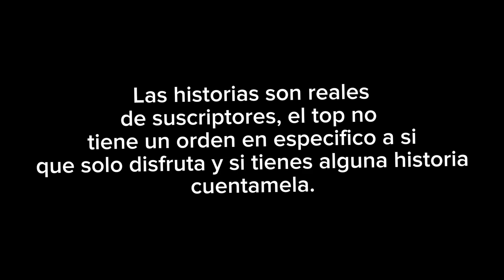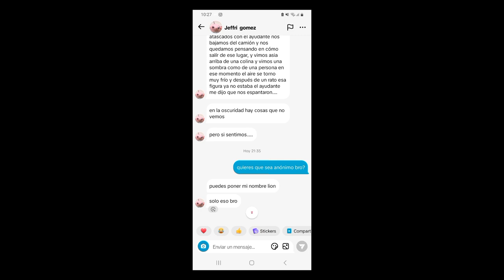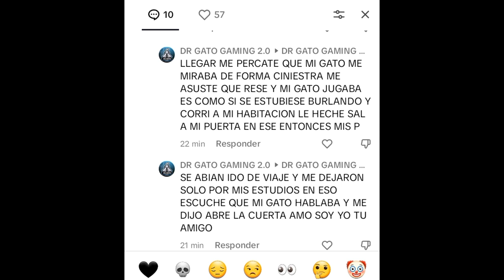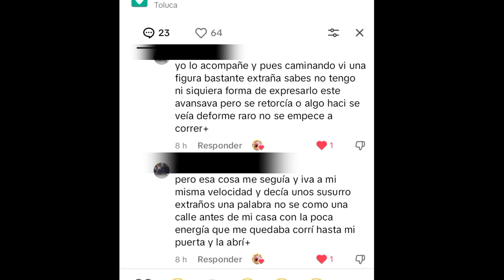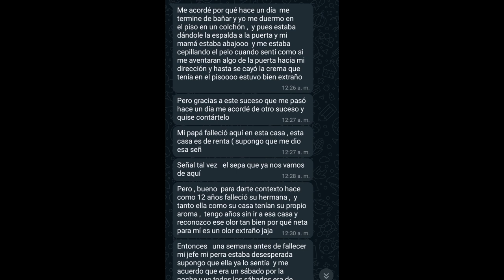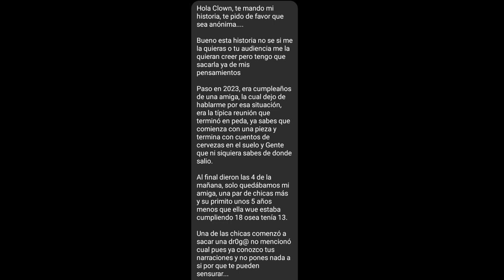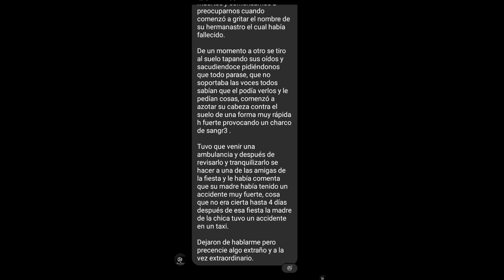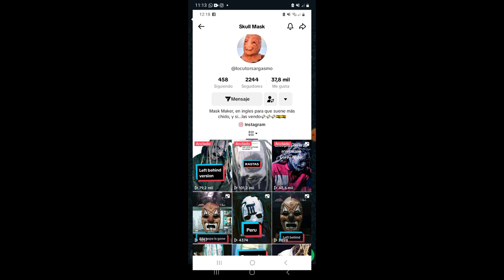Leyendo Historias Paranormales de mis Suscriptores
Hoy te raigo algunas historias reales de suscriptores donde cosas sin explicacion ocurrieron incluso durante el dia. si tu tienes alguna cuentamela en los comentarios.